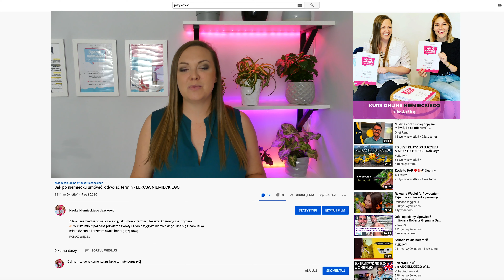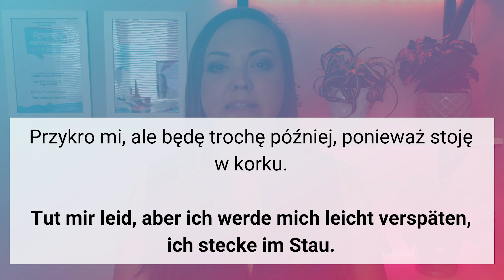Co powiedzieć, gdy się spóźnisz w Niemczech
W tym nagraniu podzielę się z Tobą przydatnymi zdaniami, które możesz wykorzystać, podczas spóźnienia w Niemczech.
Jeżeli nie wiesz co powiedzieć, gdy się spóźnisz, to obejrzyj to wideo.

👉🏻 W kilka minut poznasz przydatne zwroty i zdania z języka niemieckiego. Ucz się z nami kilka minut dziennie i przełam swoją barierę językową.

🟢 Do bezpłatnego testu, o którym mówię w nagraniu możesz dołączyć tu

🚀 „Ogarnij niemiecki” to nasz kurs z książką, który pomaga dorosłym w szybki i efektywny sposób zacząć mówić po niemiecku - jest on do kupienia na

Co tydzień nowe „Jak Ogarnąć Niemiecki” – najczęściej w piątek. Seria zdań w języku niemieckim dla początkujących i zaawansowanych.

Ten kanał to niemiecki w pigułce i ma za zadanie pokazać Ci, że nauka języka nie jest skomplikowana. Wystarczy, że poświęcisz na nią 15 minut - to mniej niż przerwa reklamowa w telewizji.

Wystarczy 15 minut dziennie, żeby zacząć mówić już po 3 miesiącach i uzyskać niezależność w Niemczech.

Poznaj poprawną wymowę.